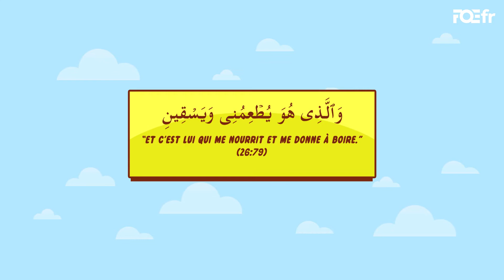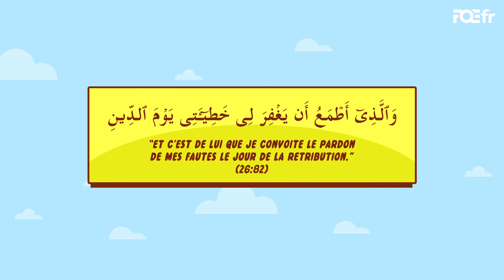Jeune Ibrahim 02: Impossible De Vivre Sans Son Pardon | Nouman Ali Khan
(26:78) ٱلَّذِى خَلَقَنِى
(26:78) فَهُوَ يَهْدِينِ
(26:79) وَٱلَّذِى هُوَ يُطْعِمُنِى وَيَسْقِينِ
(26:80) وَإِذَا مَرِضْتُ
(26:80) فَهُوَ يَشْفِينِ -
(26:81) وَٱلَّذِى يُمِيتُنِى -
(26:81) ثُمَّ يُحْيِينِ -
(26:82) وَٱلَّذِىٓ أَطْمَعُ أَن يَغْفِرَ لِى خَطِيٓـَٔتِى يَوْمَ ٱلدِّينِ

Vidéos de FreeQuranEducation dans d'autres langues:
L'ÉDUCATION GRATUITE DANS D'AUTRES LANGUES :